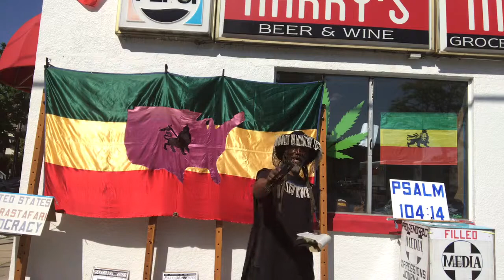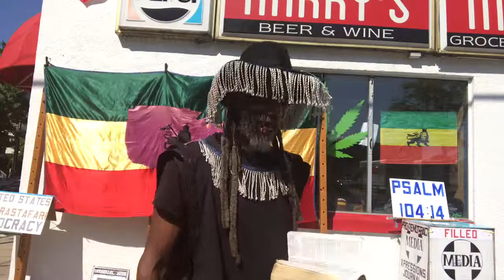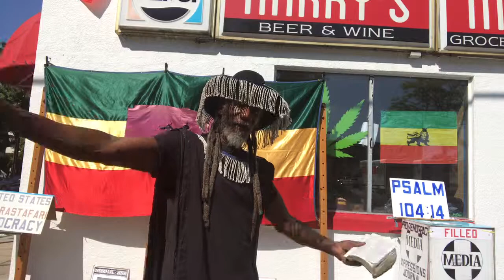June 5 2019 Wisconsin stop persecuting Rastafarian ! In Madison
JAH Plams 68. u.s.rastafariantheocracy MadisonWI Milwaukee rasta#rastafarians